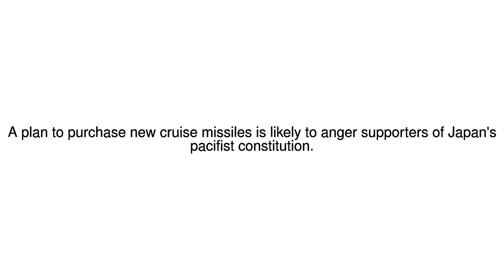News Update Japan seeks longer-range cruise missiles amid North Korea threat 08/12/17